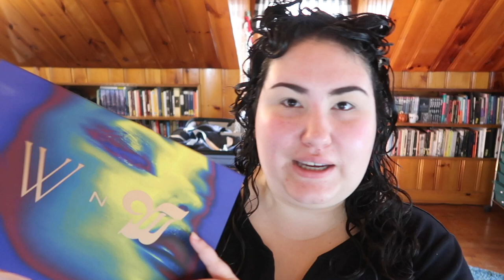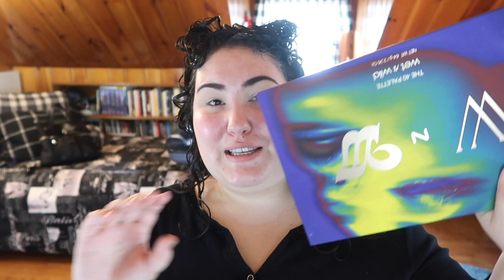[CLOSED] GIVEAWAY || Wet n Wild 40 Palette First Impression and Wear Test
10.13.19 GIVEAWAY IS NOW CLOSED- CONGRATULATIONS to the winner- Katie Cornelius !! She has already confirmed with me via DM that she still wants the palette and is alright with me posting her as the winner. Thank you to everyone who entered- I will definitely be doing another giveaway at some point!!

1. You must be 18 or over (or have express written permission from a parent or guardian)
4. Leave me a way to contact you in your comment (i.e. Twitter handle, Instagram handle, email)

WINNER WILL BE CHOSEN BY RANDOM COMMENT GENERATOR ON OCTOBER 13TH 2019.
WINNER WILL HAVE 24 HOURS TO RESPOND BEFORE I PICK A NEW WINNER. ONE ENTRY/ONE COMMENT PER PERSON.

Entires that don't comply with the Youtube community guidelines will be disqualified.
This Contest is FREE TO ENTER .
Privacy Notice: Personal information gathered for this giveaway will ONLY be used to contact the winner and ship the winning(s)- the Wet n Wild 40 palette, to them.

Undertone: Warm/Yellow
Skin Tone: Light
Skin Type: Combination/Dry

🖤 PRODUCTS MENTIONED 🖤
Wet n Wild Limited Edition 40 Palette

♡ SOCIAL MEDIA ♡
❋Pintrest: @Monicaadrianna